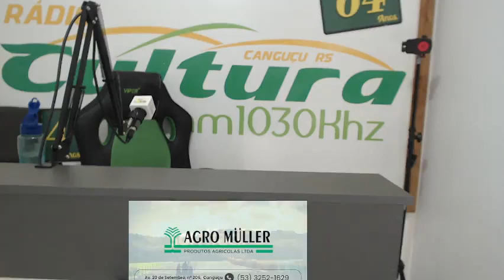SHOW DOS ESPORTES 06/05/24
Apresentação: Marcelo Pellegrinotti